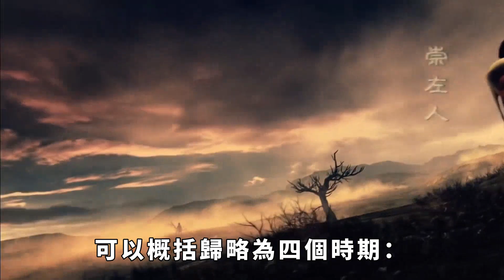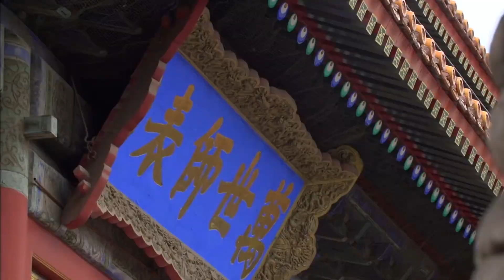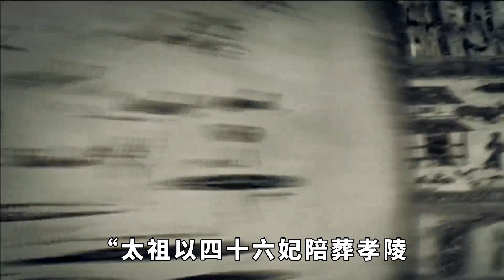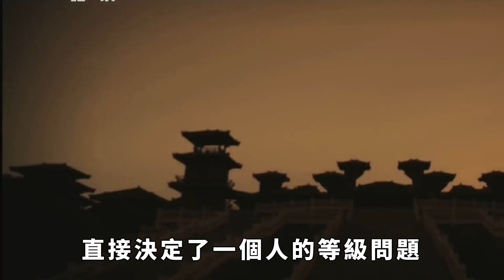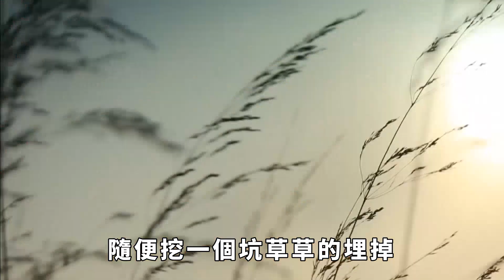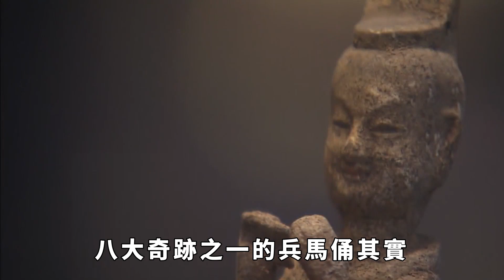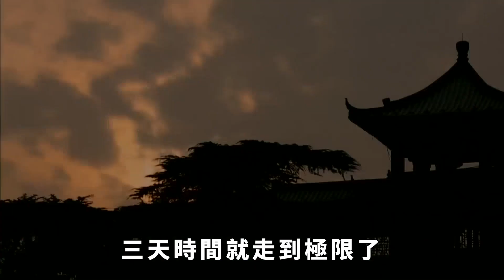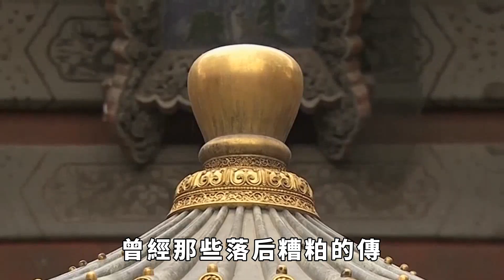古代皇帝用活人殉葬,那他們能在墓中活多久？可能出乎你的意料【硬核王探長】歷史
古代皇帝用活人殉葬,那他們能在墓中活多久？可能出乎你的意料【硬核王探長】
不管是古今，還是中外，人們都比較重視對亡者的祭奠活動。尤其在古時候，有些祭奠活動，無論是儀式，還是祭品，無不複雜多樣，充滿地域人文特色。
一些有意義的祭奠活動，即便是幾千年後的今天，依然作為風俗習慣流傳了下來，有的甚至演變為公序良俗，成為了現代律法的一部分。